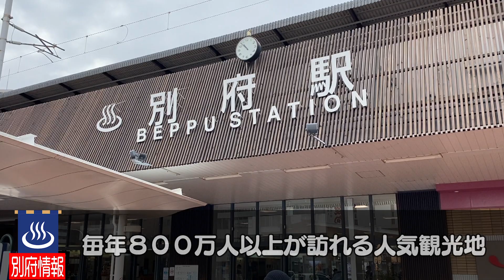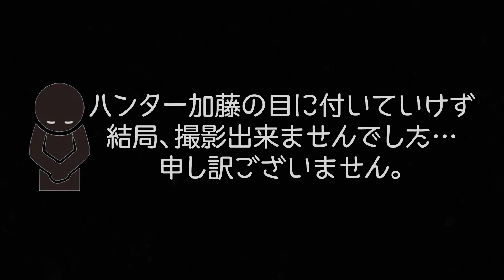冬でも温かい日本一温泉街の川で捕獲調査したら超生物の宝庫だった！温排水・熱帯魚繁殖・グッピー・ティラピア ・ウナギ・アユ≫生物ハンター加藤英明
【冬でも温かい日本一温泉街の川で捕獲調査！】第１話≫生物ハンター加藤英明 かとチャン

▼日本一の温泉地・大分県 別府を流れる春木川
▼温泉が流れ込み、冬でも温かいため、
　グッピーやティラピア など熱帯性の外来種が定着しているという。
▼外来種しかいないのか？他にどんな生き物がいるのか？
▼温かい温泉は上流から？下流は？いわゆる温排水・・どこからどこまで温かいのか？
　河口から源流まで、水温を計り、生き物を捕獲しながら調査。
▼流れのある川ならでは!!加藤流・タモの使い方もご紹介！
▼河口では、捨てられたゴミの中からウナギが！
▼合間に、別府名物・地獄蒸しで栄養補給！
▼そして、地図上の源流目指して真っ暗闇の森へ！
　そこは、加藤も予想外の光景だった…

今回は第１話！
次回以降もお楽しみ！！

撮影同行ディレクター　水沼保和・三浦洋平
編集ディレクター　三浦洋平

■生物ハンター加藤英明【かとチャン開設・2020年5月】よろしくお願いします♪
　静岡大学 教育学部講師 / 研究分野 保全生物学

≫まずはMAX100種以上飼育している研究室の生物をゆっくり解説していきます。
≫落ち着いたら外でハンティング‼️
  危険外来生物や爬虫類…身近な昆虫など全国各地で捕獲！いずれは世界へ！
≫【加藤流動物園・水族館の歩き方】【加藤流昆虫採集】【川や沼でガサガサ！】【仕掛け実験!!どんなエサでナニが捕れる？】etc・・
自然に触れ、生き物の魅力が伝わるチャンネルにして行きたいと思っています！

♪これまでの主なオススメ動画♪

♪住宅地の夜の川 素手捕獲作戦【ウシガエル・ライギョ・ウナギ・テナガエビ】♪

 ↓ ↓ ↓  再生リストはこちら ↓ ↓ ↓

❷【野外捜索・捕獲・調査】
❸【世界どうぶつ写真ジャーニー♪】
世界５０カ国１００地域以上旅してきた加藤が、
撮りためてきた１万枚超の貴重な写真・映像を使って、世界の激レア動物たちを紹介。
❹【身近な生物を加藤が全力解説】
身近に生息している生き物たちのエサの食べ方・捕まえ方・飼育の仕方など、

【コンタクト】
YouTube「かとチャン」に興味のある自治体さま・各地の皆さま・企業さま
 ご相談はコチラまで

World animal#Japanese wild hunter